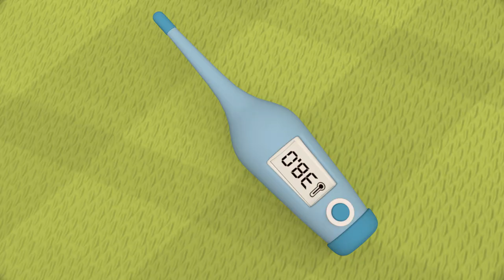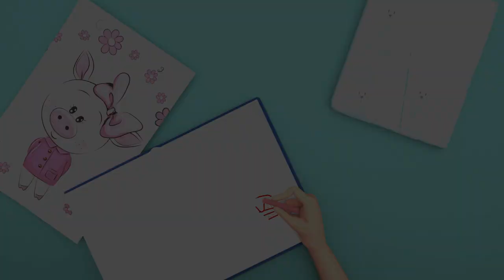Singing the Healing Tune｜Nursery Rhymes & Kids Songs｜Banana Cartoon - Play And Learn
"Get ready for a healthy dose of fun and learning with the delightful 'Doctor Song' for kids! This lively and educational tune is more than just music; it's a rhythmic exploration of the doctor's world. Join in the cheerful melody as we sing about check-ups, stethoscopes, and the caring professionals who keep us well. With its catchy rhythm and informative lyrics, the 'Doctor Song' becomes a playful introduction to the importance of healthcare and visiting the doctor. So, whether you're playing the patient or the doctor, let the music guide you into the fascinating world of medical care and enjoy the harmony of the 'Doctor Song'!"

Time Code:-
0:12    The Doctor Song
2:06    Music man
4:00    Happy Birthday
6:11   Baby Shark
8:14   Brother

Lyrics :
I’m a doctor
holding a stethoscope
Thumping! Thumping!
In the chest
there’s a beating heart
I’m a doctor
holding a stethoscope
Thumping! Thumping!
Let me hear
Everything’s alright
I’m a doctor
with a tongue depressor
Wide! Wide!
Ah! Ah!
Open your mouth wide
I’m a doctor
Wide! Wide!
 Let me see
Everything’s alright
I’m a doctor
holding a stethoscope
Thumping! Thumping!
In the chest
I’m a doctor
holding a stethoscope
Thumping! Thumping!
Let me hear
Everything’s alright
I’m a doctor
Wide! Wide!
Ah! Ah!
I’m a doctor
Wide! Wide!
 Let me see
Everything’s alright